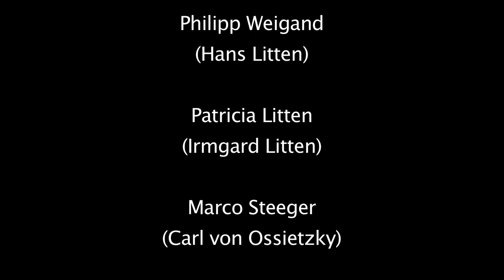Staatstheater Nürnberg - Der Prozess des Hans Litten (DSE)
von Mark Hayhurst

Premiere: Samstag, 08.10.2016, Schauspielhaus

Am 08. Mai 1931 brachte der damals 27-jährige Rechtsanwalt Hans Litten im sogenannten Edenpalast-Prozess am Moabiter Schwurgericht Adolf Hitler in den Zeugenstand, damit dieser sich wegen der gewaltverherrlichenden Hetzschriften der NSDAP verantworten sollte. Weniger als zwei Jahre später, im März 1933, wurde Hans Litten Opfer der Massenverhaftung in der Nacht des Reichstagsbrandes.

Hier setzt das bewegende Theaterstück „Taken at Midnight“ des englischen Autors Mark Hayhurst ein, der bereits einen Dokumentar- und einen Fernsehfilm über diesen historischen Stoff gedreht hat. In dieser Nacht beginnt der couragierte, aber oftmals verzweifelte Kampf der Mutter Irmgard Litten um ihren Sohn Hans und gegen ein immer monströser werdendes Unrechtssystem.

In einem atemberaubenden Parcours führt der Autor seine Figuren von Ort zu Ort, von der kleinen Berliner Wohnung der Familie Litten zur Gefängniszelle in Sonnenburg, in der nicht nur Hans Litten, sondern auch Carl von Ossietzky und Erich Mühsam in „Schutzhaft“ genommen wurden, vom Gestapo-Hauptquartier über den Tiergarten in Berlin bis in die Konzentrationslager Lichtenburg und schließlich Dachau, in dem der einst um Gerechtigkeit kämpfende, nun misshandelte und völlig gebrochene Hans Litten sich im Februar 1938 das Leben nahm.

Nach den spektakulären Aufführungen am Royal Haymarket Theatre in London fragte selbst die Tagesschau: „Warum läuft dieses großartige Stück deutscher Geschichte nicht auch auf einer deutschen Bühne?“ Jetzt kann man die deutschsprachige Erstaufführung des großen Ensemblestückes am Staatstheater Nürnberg erleben. Unter der Regie von Jean-Claude Berutti, der zuletzt erfolgreich „Saturn kehrt zurück“ in Nürnberg erabeitete, spielt die Rolle der Irmgard Litten die bekannte Schauspielerin Patricia Litten. Für sie ist es auch ein Stück Familiengeschichte, denn sie ist die Enkelin von Irmgard und die Nichte von Hans Litten.

Besetzung:
: Inszenierung: Jean-Claude Berutti
: Bühne und Kostüme: Rudy Sabounghi
: Dramaturgie: Horst Busch